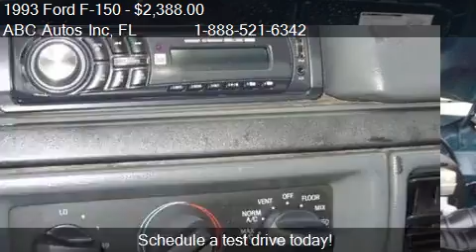1993 Ford F-150 for sale in Tampa, FL 33604 at the ABC Auto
This 1993 Ford F-150  is for sale in Tampa, FL 33604 at ABC Autos Inc.
Engine: V8 5.0L V8
Transmission: Automatic 4-Speed
Color: CAMO
Mileage: 0
Contact ABC Autos Inc 6112 North Florida Ave Tampa, FL 33604 to test drive this 1993 Ford F-150  today.